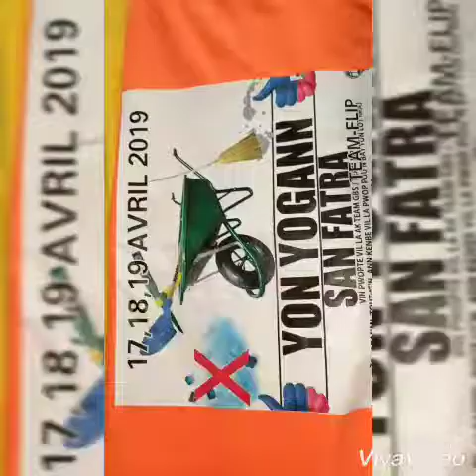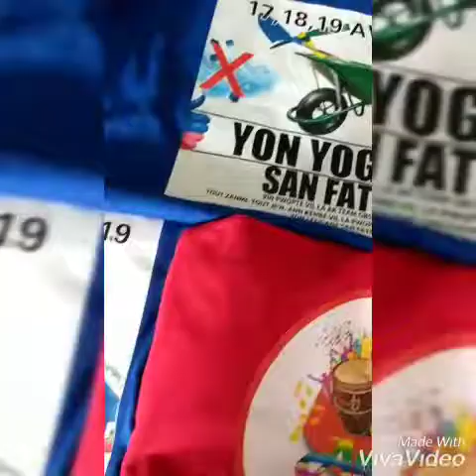Impression sur Maillot avec paper transfert opaque et vynil